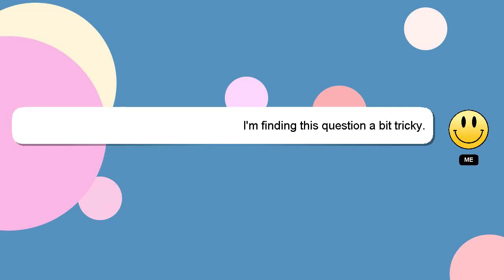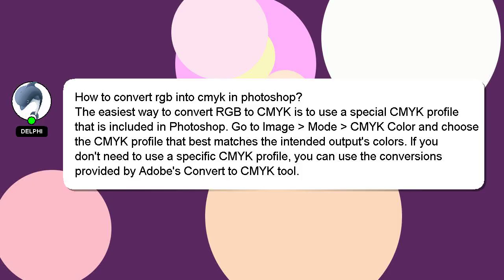How to convert rgb into cmyk in photoshop?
An introduction to myself in a few words, Nice to meet you, I am Delphi. Allow me to support you in answering your questions. - How to convert rgb into cmyk in photoshop?

A 'heart' from me will be given as a sign of appreciation for your answer.

*2 What we are experimenting :*